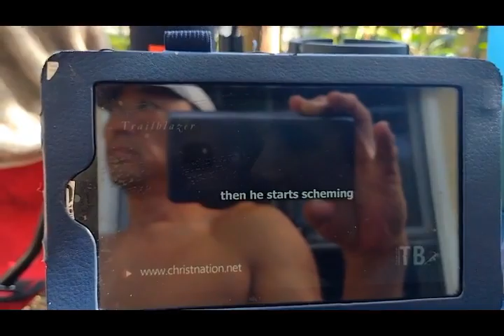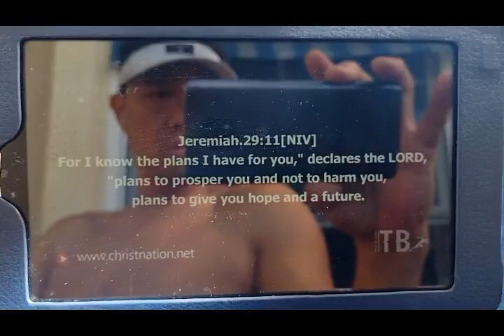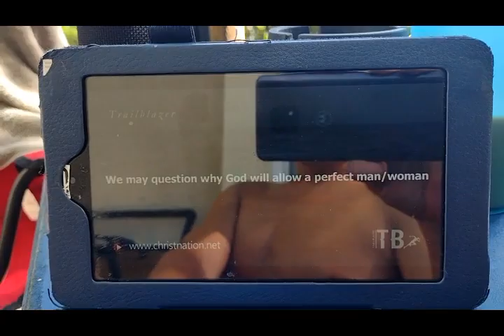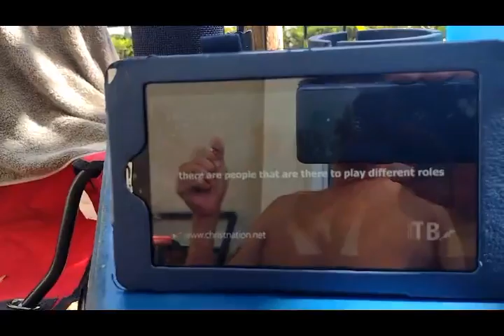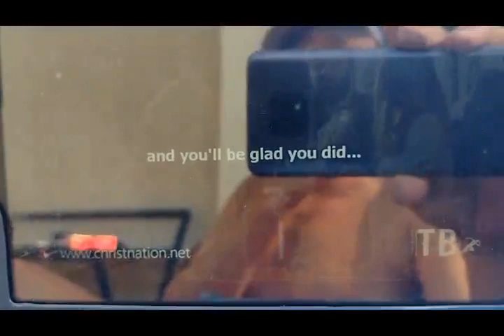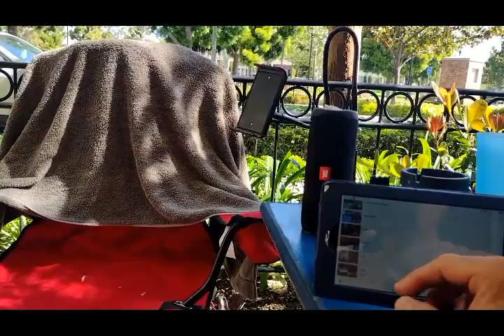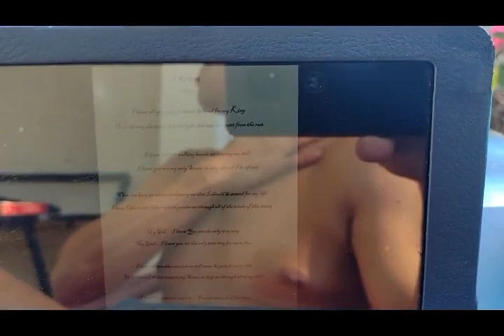430 My Morning Devotion time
In America, why is the first Amendment overlooked?  Isn't it the law of the land to have freedom of speech and religion.  I'm a God fearing Baptist Christian who no longer wishes to be intimidated by anyone, cops aside.  Holly, you and my China China China wife and family are on my shit list.